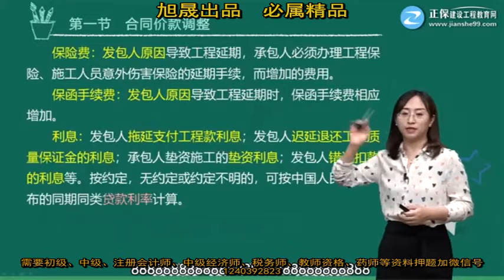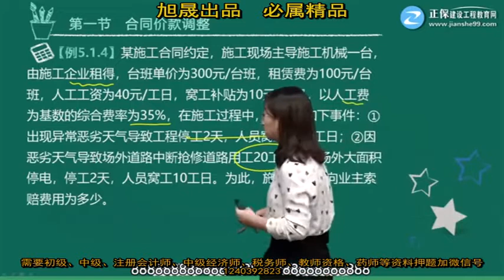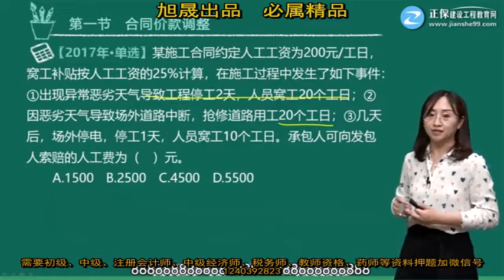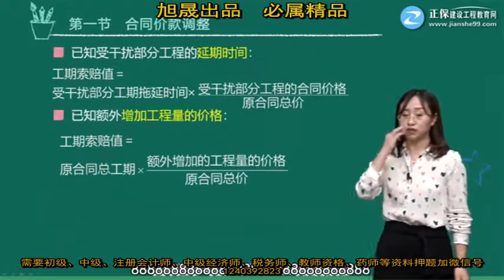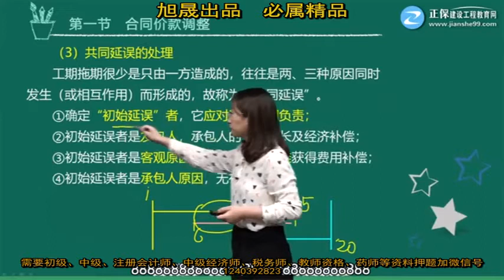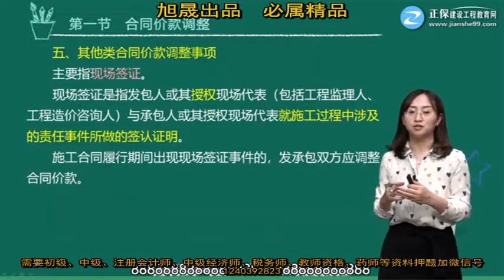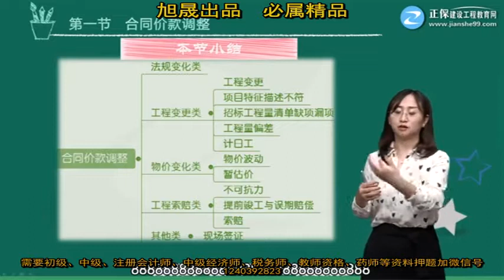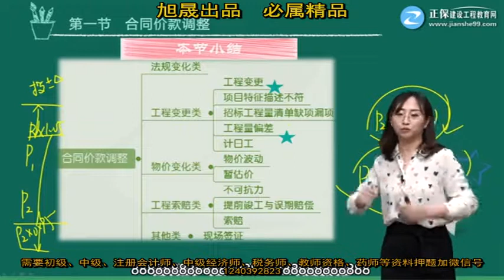第五章第05讲费用、工期索赔的计算 1